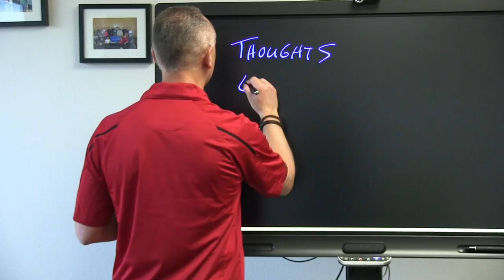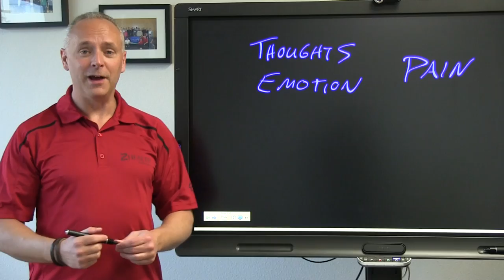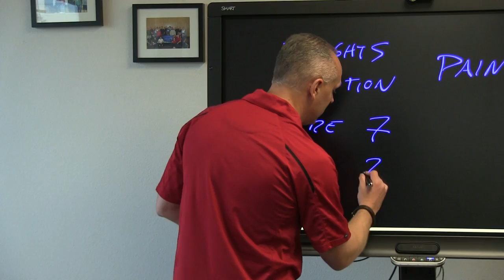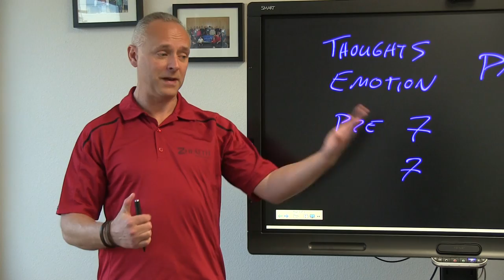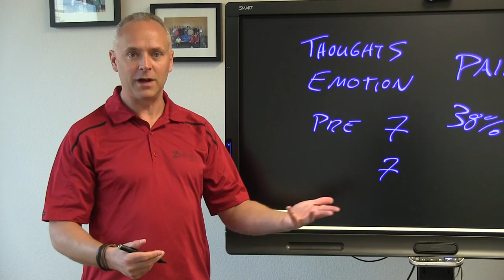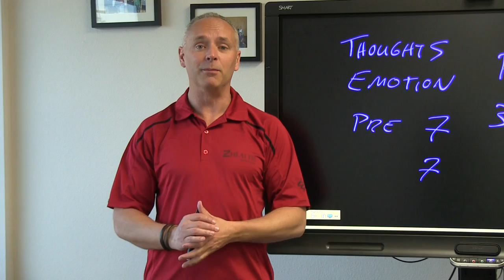Pain Relief: Think Your Way Out Of Pain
VIDEO HIGHLIGHTS
- How thoughts affect pain.
- Thoughts can change structure.
- Simple steps to think your way out of pain.